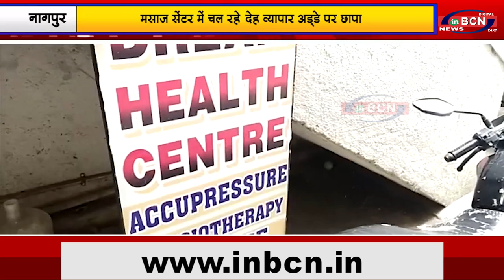मसाज सेंटर में चल रहे देह व्यापार अड्डे पर छापा ....INBCN NEWS